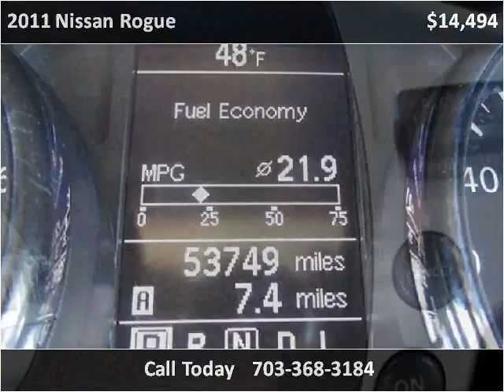2011 Nissan Rogue Used Cars Manassas VA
This 2011 Nissan Rogue is available from Battlefield Ford Manassas.